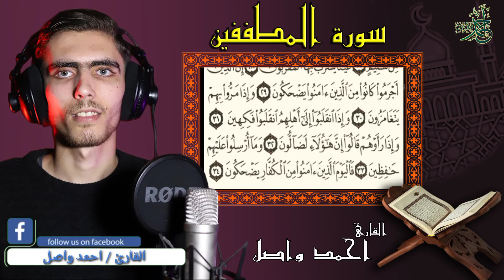سورة المطففين تلاوة هادئة بصوت القارئ | احمد واصل Quraan - surah al motaffin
القناة الرسمية للقارئ احمد واصل

القرآن الكريم:
ارح قلبك 💜
اترك الحياة جانبا وتنفس بالقران  💛
. للمتابعه علي صفحات التواصل الاجتماعي
فيس بوك: